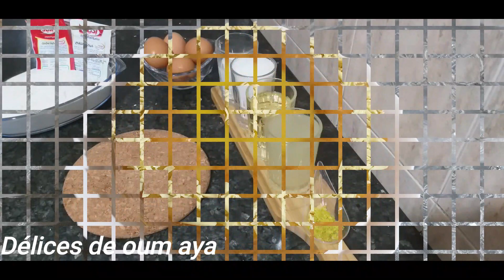كيكة الحامض بكريمة و لا أروع طالعة خفيفة و لذيذة بزاف غدي تولي معتمدة عندكوم (كيكة العيد 2020)